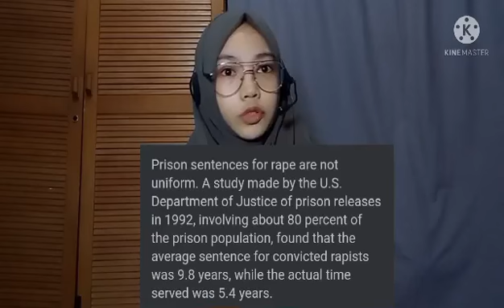feminism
presented by : #28. Ms. Mangondaya (p. Moh'd)